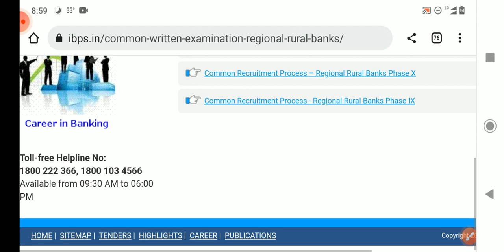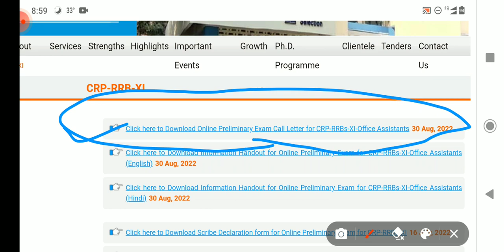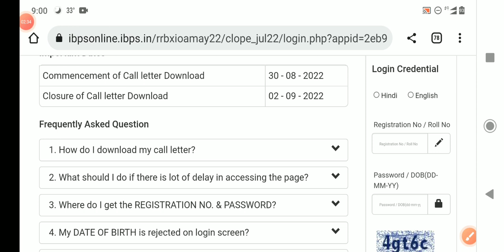RRB CLERK ADMIT CARD LINK OPEN AGAIN 2022 | RRB CLERK RESULT UPDATE